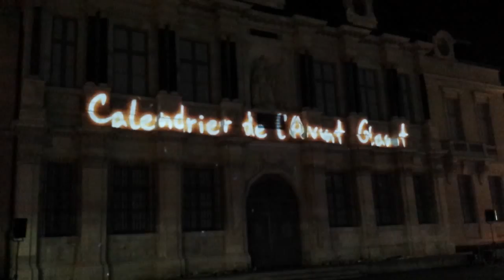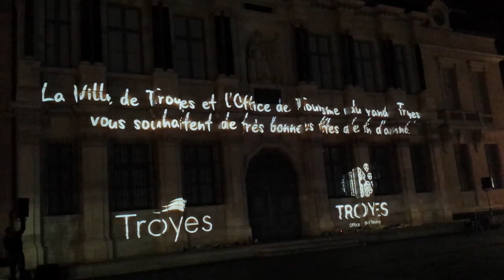Troyes 26.11.2015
Lightshow in Troyes